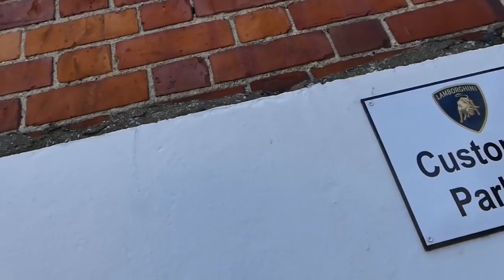IDIOT ACTUALLY BUYS A LAMBORGHINI!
FINALLY! From all these light hearted episodes of us checking out supercar dealers...Tom has actually bought one! A Lamborghini Huracan LP580-2! Congratulations Tom! Epic Car!!